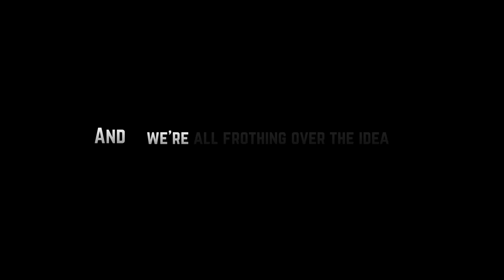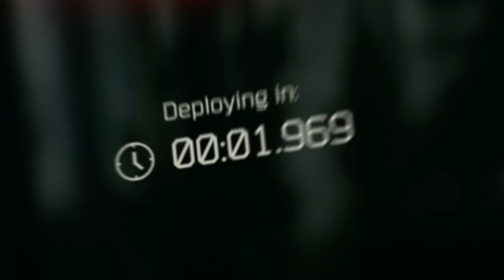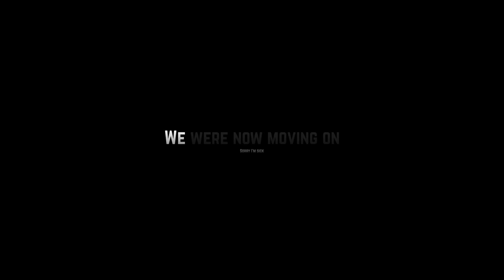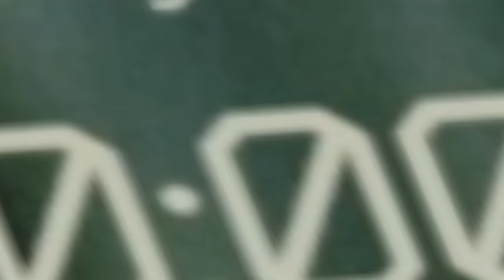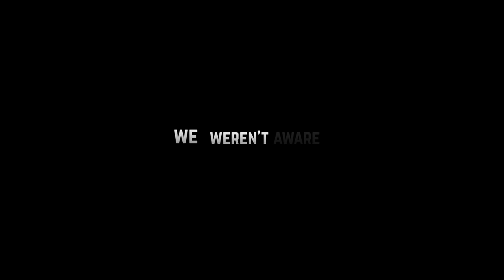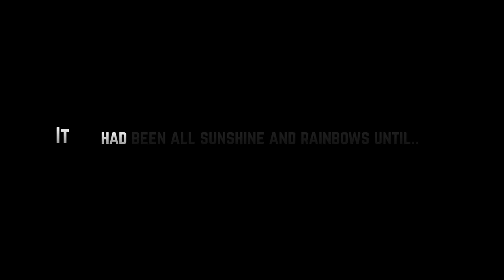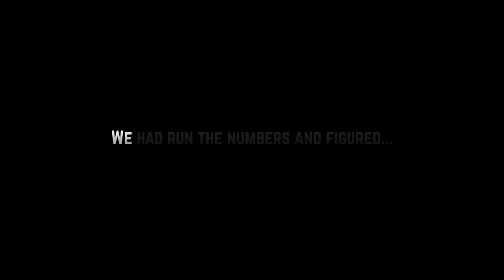Rich man forces the innocent to play Tarkov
His Name is Mr Mellow, he has twitch, surely give him a follow:

Message to react creators:
Feel FREE to react to my content, whether you watch it on stream or on another YT vid, it doesn't matter to me. A link helps; but that's entirely optional, those who are interested will know where to find it. I simply take pleasure in creating things that others can enjoy.

Lmk what you think of the new thumbnail style.